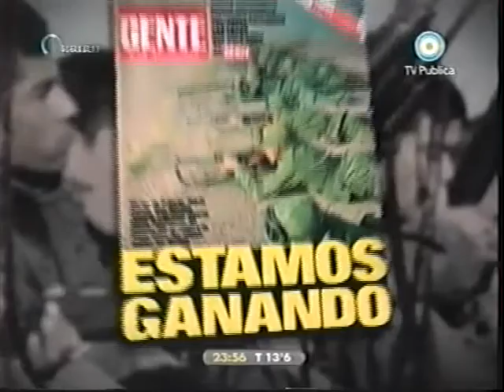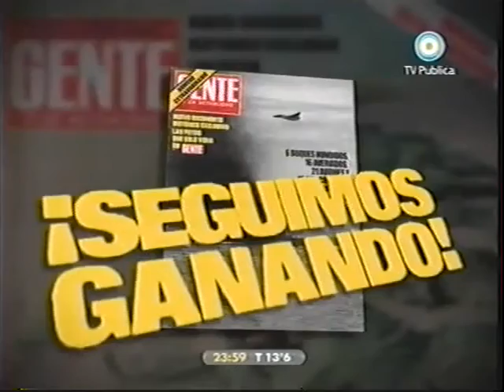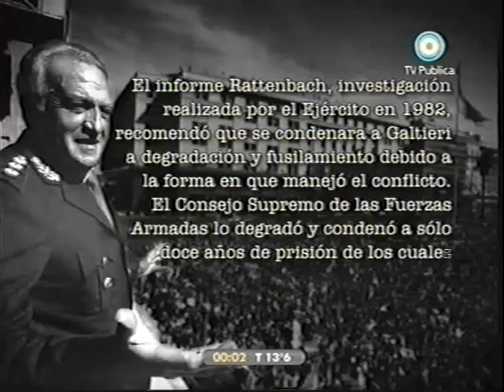Guerra de Malvinas P 3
Guerra de Malvinas